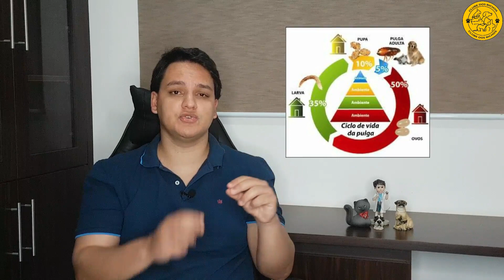Ectoparasita em CACHORRO e GATO: PULGAS / CARRAPATOS / PIOLHOS / SARNAS.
Venha conosco. a meta é chegar a 1500 INSCRITOS até 31 de dezembro de 2020 !!!

📚 E-BOOK DO CLUBE DOS BICHOS - RECEITAS DE PETISCOS SAUDÁVEIS PARA CÃES E GATOS

Ectoparasita em CACHORRO e GATO: PULGAS / CARRAPATOS / PIOLHOS / SARNAS. Neste vídeo vamos tratar sobre os principais parasitos externos de cães e gatos.

Ectoparasitas: Carrapato, Piolho, Pulga e Ácaro em cães e gatos.

O que é um Ectoparasita?

Ectoparasita é um organismo que vive na parte externa do corpo dos nossos animais, ou seja, estes últimos funcionam como hospedeiros daqueles. Já os endoparasitas, vivem dentro do corpo de nossos animais (porém não abordaremos os endoparasitas neste vídeo).

Eles, os ectoparasitos, podem apresentar dois tipos de parasitismo: temporário, quando apenas parte do ciclo se desenvolve nos animais, ou permanente, quando o parasita coloniza o hospedeiro e consegue se desenvolver sem retornar ao ambiente.

Os ectoparasitas mais conhecidos e que possuem maior importância para os animais de companhia são a pulga, o carrapato, o piolho e os árcaros (mais conhecidos como sarnas).

Neste vídeo aqui no clube vamos abordar todas os modos de parasitismo desses principais vetores, como eles se estabelecem em seu hospedeiro ou em seus hospedeiros; pois alguns precisam de mais de um hospedeiro para finalizar seu ciclo de desenvolvimento.

Os parasitas mais comuns em nossos aminais estão descritos nesse vídeo, porém não são os únicos que podem utilizar nossos cães e gatos para a sua sobrevivência.

Venha conhecer mais sobre ectoparasito, o que é ectoparasita e qual a relação desses parasitas com os nosso animais.

Cofundador e CEO do site Clube dos Bichos.]

[vídeo] Ectoparasita em CACHORRO e GATO: PULGAS / CARRAPATOS / PIOLHOS / SARNAS.